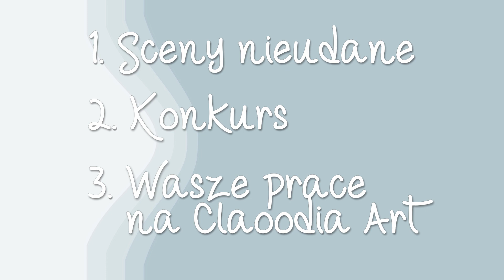Mikołajkowy Vlog - #4 Wpadki | KONKURS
W dzisiejszym odcinku Mikołajkowym:
- sceny nieudane podczas nakręcania tutoriali
- wasze prace - propozycja odcinka

- 20 grudnia losowanie (w osobnym odcinku)
- czas na zgłoszenie się wygranego do 30 grudnia 2017r (inaczej nagroda przepada)
- do wygrania Chustecznik (pudełko na chusteczki)
- wysyłka tylko na terenie Polski